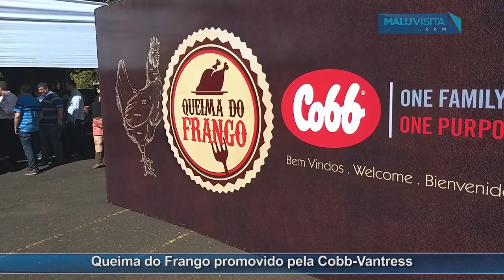Queima do Frango promovido pela Cobb-Vantress